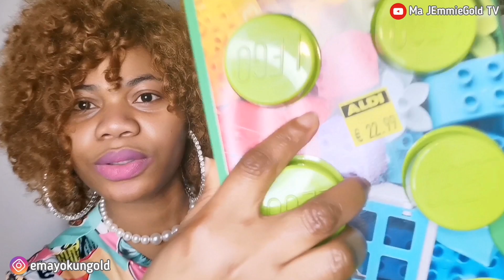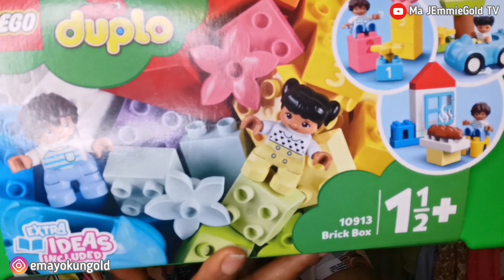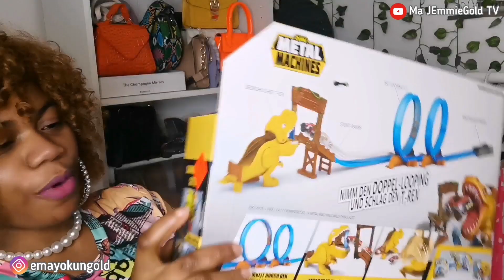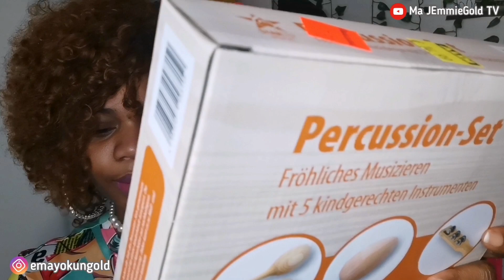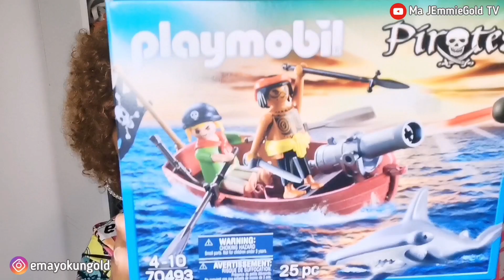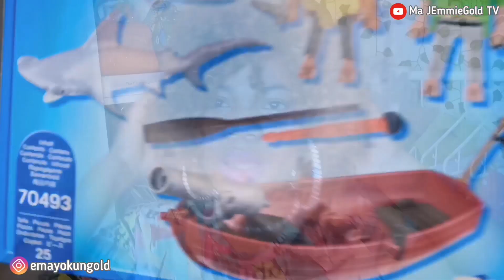MINIMALIST CHRISTMAS GIFT IDEAs || What I Got For My Kids For Christmas 2021 | Budget Friendly 😍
Hey Jems 💎

This is a Gift idea Video Sharing what I got My Kids For Christmas Budget Friendly

Merry Christmas To You and Your Family! The Reason for The Season
" For God so Love The World That He Gave His Only Son, That Whoever Believes in Him Shall Not Perish But Have Everlasting Life."

Socials : 💎💎
( Love Talking To You Guys 😍)

IG_ @emayokungold

❤️Xoxo, 💎💎